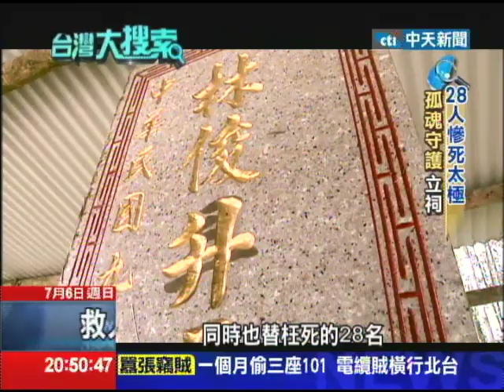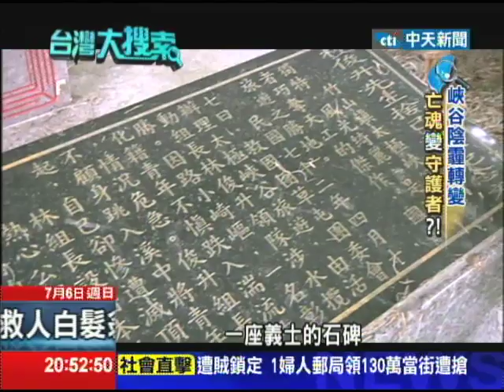2014.07.06台灣大搜索／迷霧裡白髮老人是誰？墜谷阿婆撿一命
南投的太極峽谷因為陡峭危險封山至今，只開放「竹山天梯」成了暑假的旅遊勝地，如果你去過，就會發現有個小土地公廟，有次一名老婦人失足墜落山谷，以為沒命了，背後卻好像被什麼力量勾住，回頭看依稀看到了長鬍鬚的白髮老人，拿著枴杖勾住她，是老太太眼花了嗎？